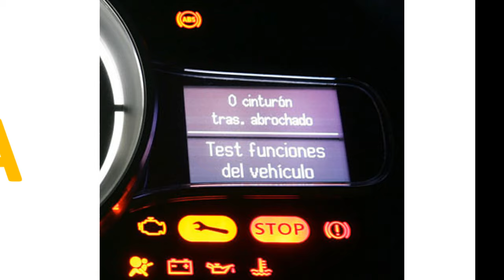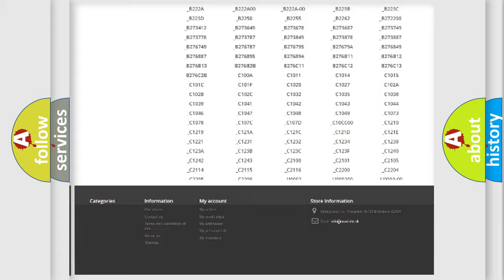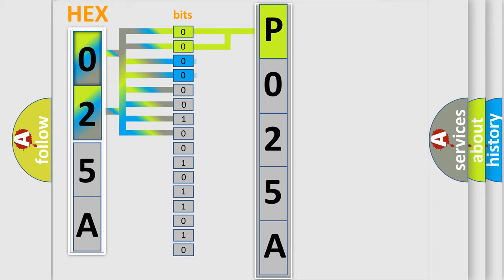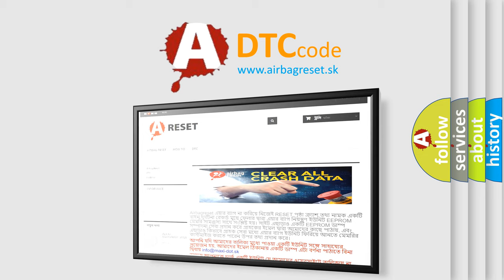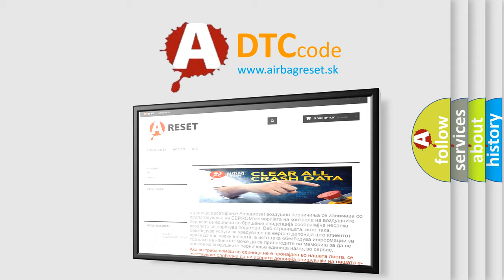DTC Dodge P025A Short Explanation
Contents:
0:21 Basic DTC analysis according to OBD2 protocol standard.
1:48 Insight into programming
2:58 A diagnostically understandable description of the Diagnostic Trouble Code
3:05 Basic error definition

Make:
Dodge
Code:
P025A
Definition:
Pump Motor Circuit
Description:
Ignition is ON.Initialization is complete.